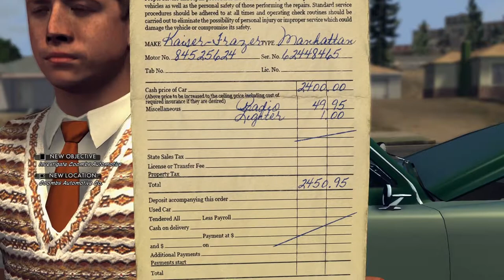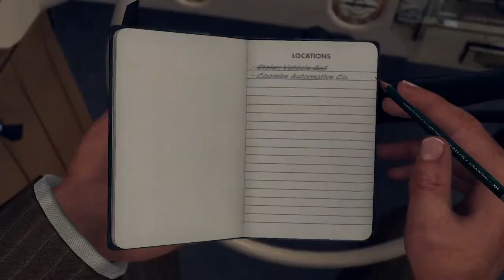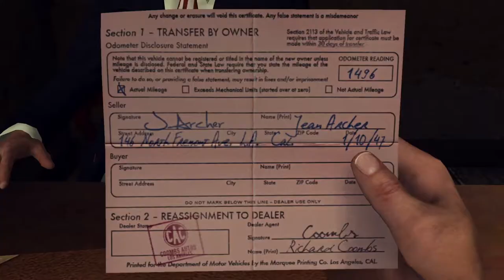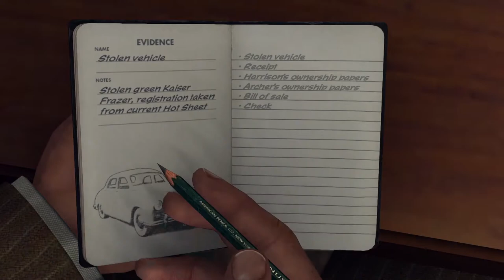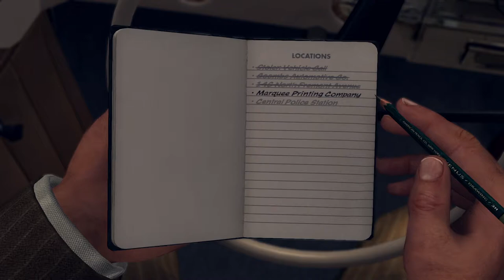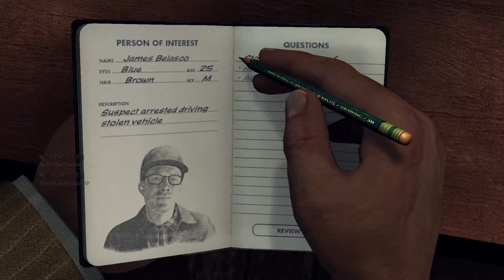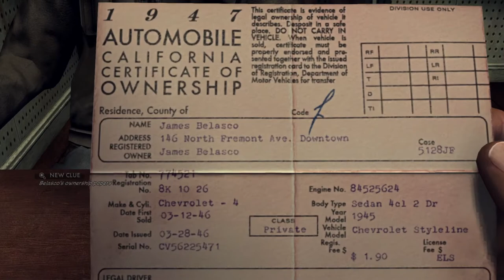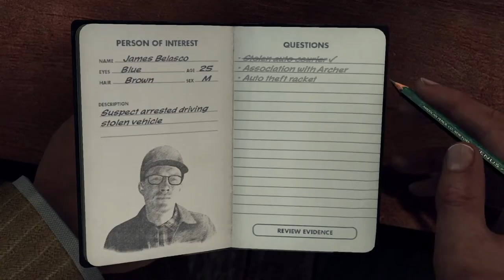L.A. Noire Part 6 - Worse Drivers Than Dave - CharacterSelect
They exist! How horrifying!

Your Cops are:
Dave - Cole Phelps, Badge 1247
SomeKindOfWizard - Smooth Jazz Investigator